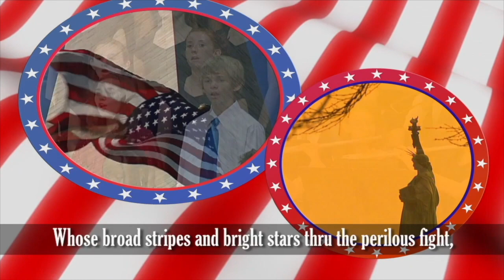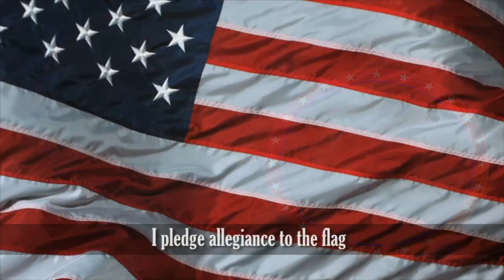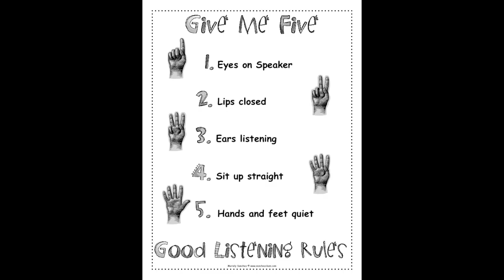09 05 2024 Westbrooke News